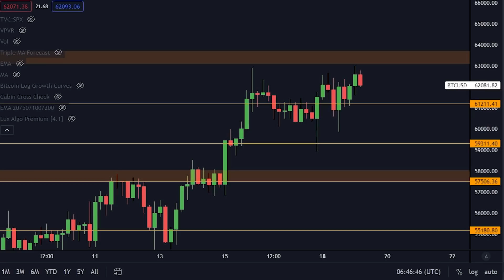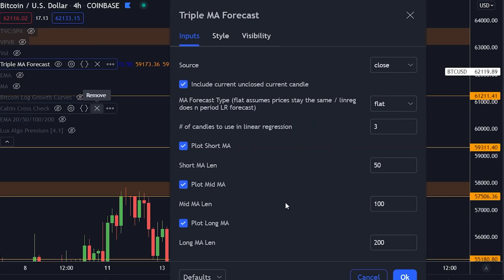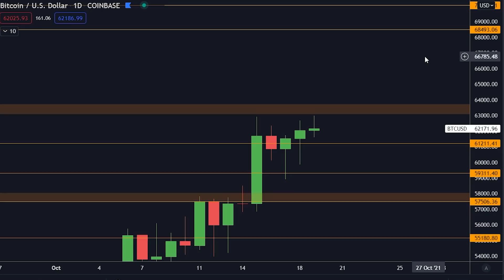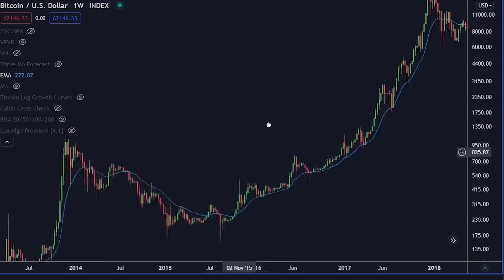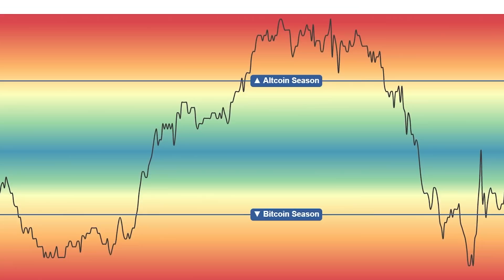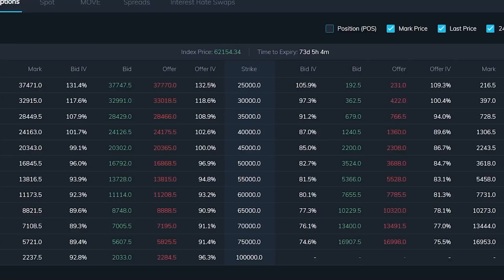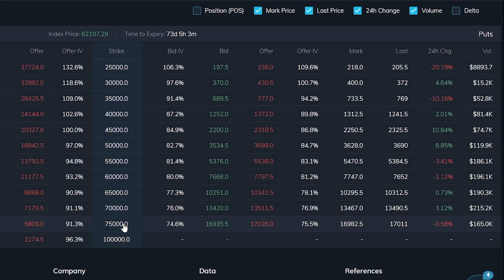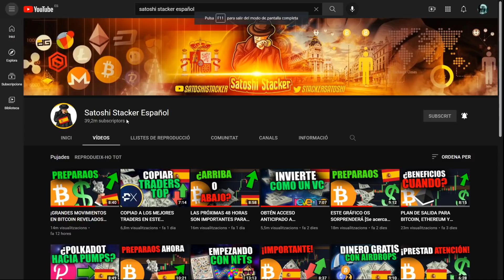¡EL PATRÓN DE BITCOIN SE REPITE! [Preparaos para esto…]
Hoy hablamos de Bitcoin.

¡$30,000 DE BONUS EN EL INTERCAMBIO DELTA!

⛓ 🔗 Enlaces útiles 🔗 ⛓